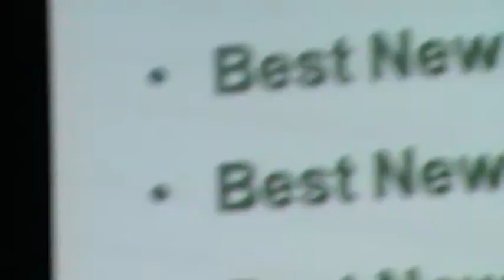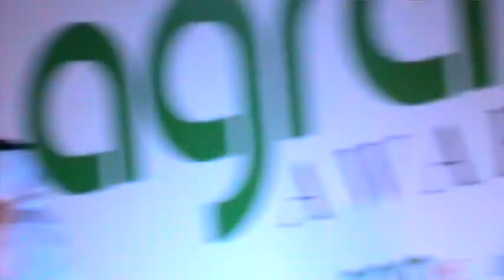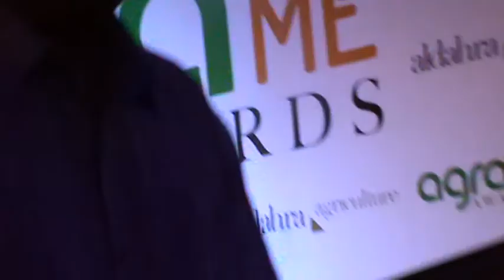Dr.Rami Hamad winsThe 2014 Middle east Agricultural Award for best Innovation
Controlling heat stress in Dairy Cattle